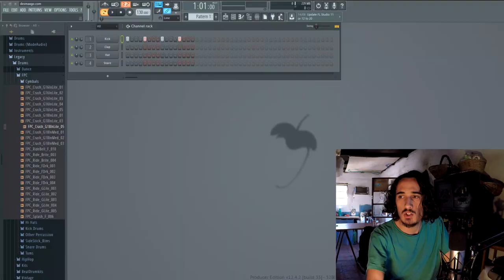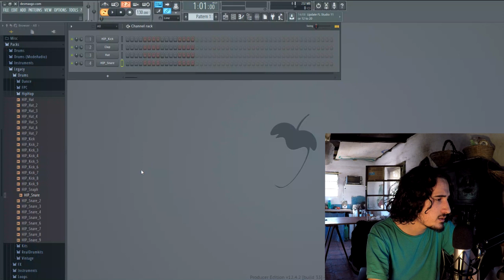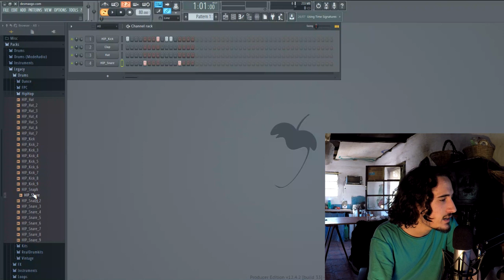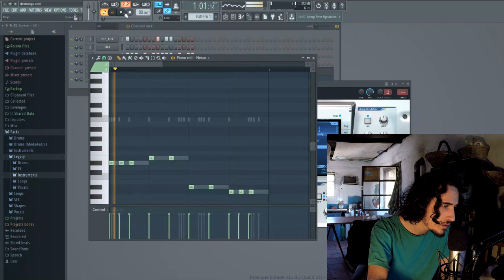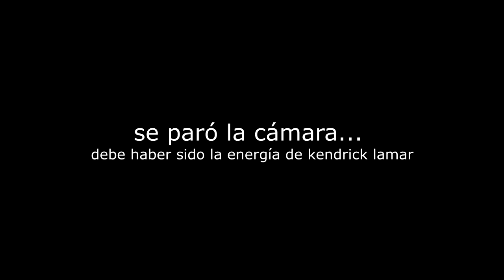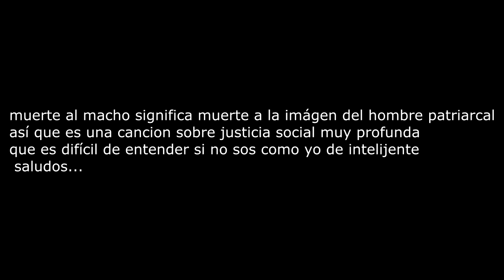¿Cómo hacer la música de Duki en 5 minutos?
Quise hacerme el Duki y me salió un Hip Hop... Así son los caminos de la vida viste. No son como yo esperaba. No son como yo creía. No son como imaginaba.